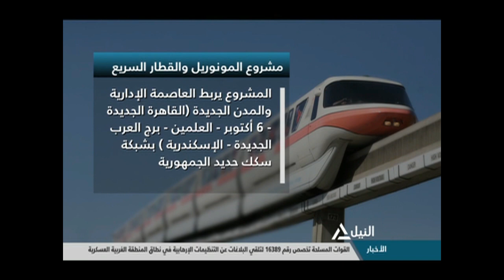هذا الصباح 8-7-2018 - د/ عماد نبيل استشارى الطرق والنقل الدولى بجامعة القاهرة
جولة الصباح
بدء تسليم كراسات الشروط لمشروع المونوريل والقطار السريع الثلاثاء المقبل
د/ عماد نبيل استشارى الطرق والنقل الدولى بجامعة القاهرة
د/ أسامة السعيد - نائب رئيس تحرير جريدة الأخبار
وزير المالية: تكليف رئاسي بإعادة هيكلة الأجور في الجهاز الإدارى للدولة
د/ ممدوح إسماعيل - أستاذ الإدارة العامة بجامعة القاهرة